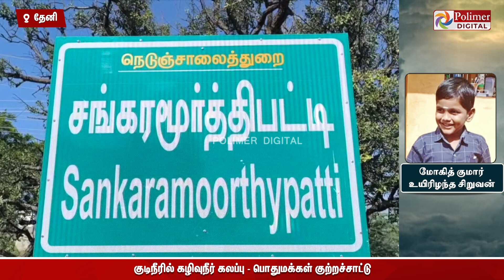குடிநீரில் கழிவுநீர் கலப்பு..!! பாதித்த 10 வயது சிறுவன்..!! மக்கள் குற்றச்சாட்டு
/ polimernews